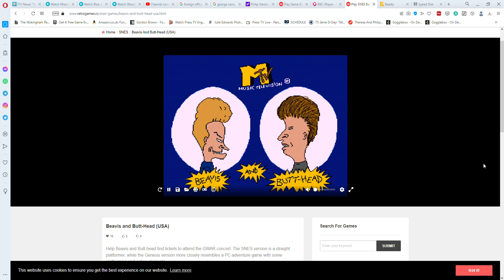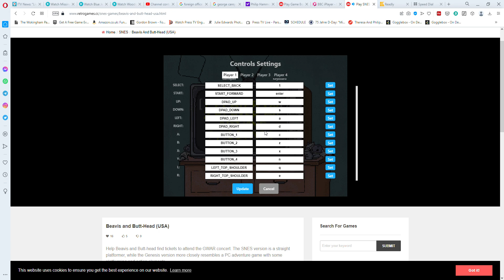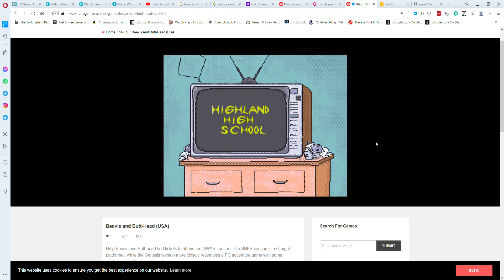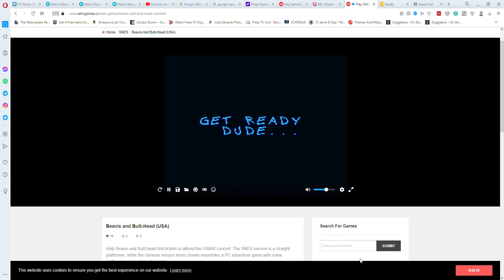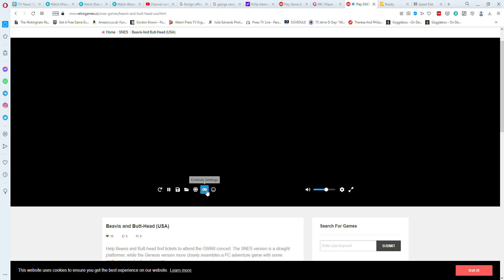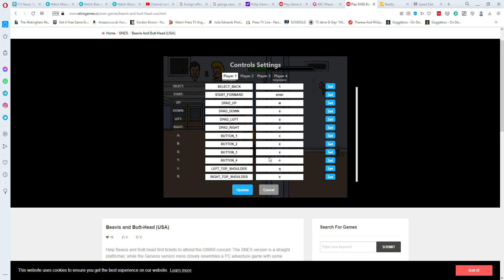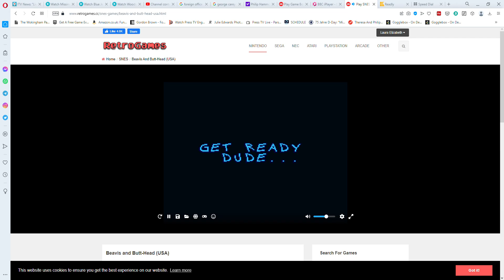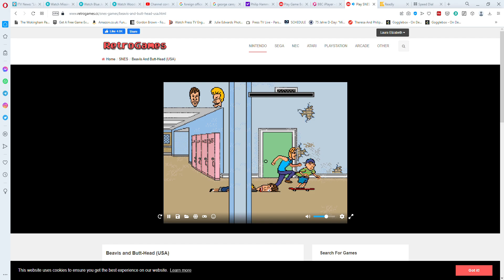Play SNES Beavis and Butt Head USA Online in your browser RetroGames cc Opera 2023 04 19 11 43 5